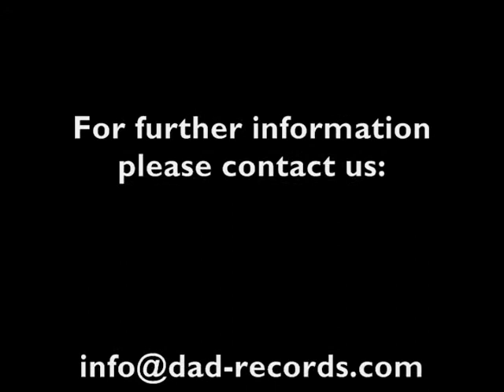Filippo LATTANZI plays Merlin by Andrew Thomas - SUONARTE MASTERCLASS 2006 Canossa (RE), ITALY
SUONARTE MASTERCLASS 2006 Canossa (RE), ITALY
The CD include too works written by Joseph SCHWANTNER (Velocities), Richard Rodney BENNETT (After Syrinx II), Evan HAUSE (Fields), Raymond HELBLE (Preludes n. 1,2,3).